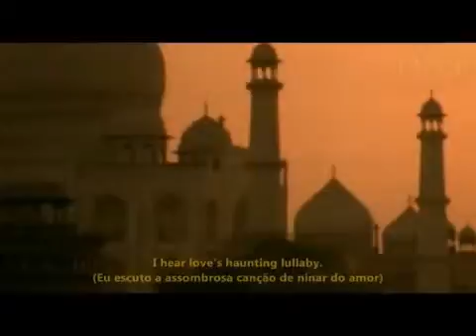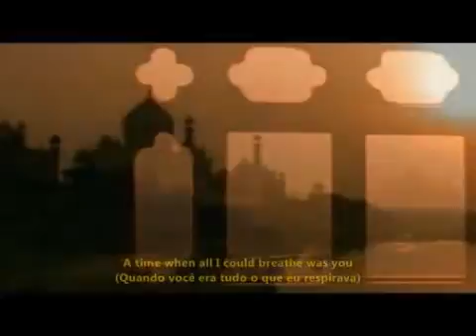PRELUDE FEAT CHLOE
So Inspired about beauty of peace and love...